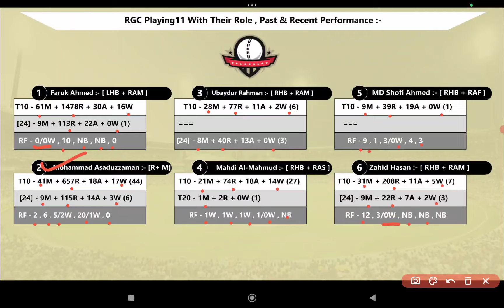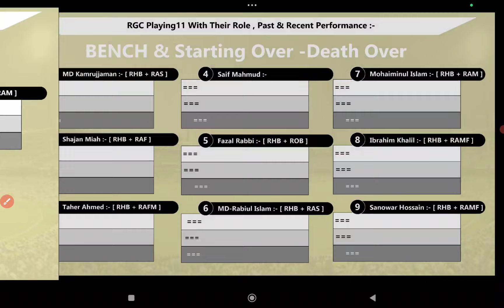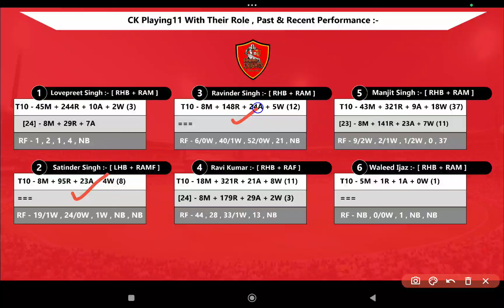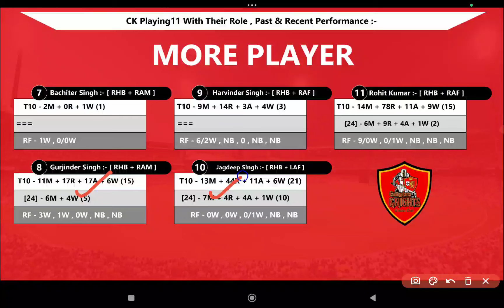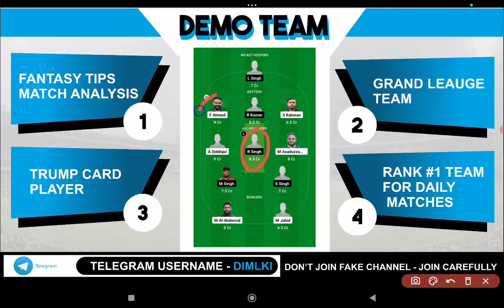RGC vs CK || RGC vs CK Prediction || RGC VS CK 15TH ECSN PORTUGAL T10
This Video Also Include :

RGC VS CK LAST Match PERFORMANCE
RGC VS CK Prediction
 Prediction
Rangers CC vs Coimbra Knight T10 Match Prediction
RGC VS CK T10 Match
RGC VS CK 24TH MAY
RGC VS CK T10 TEAM
RGC VS CK FANTASY TEAM
ECS T10 PORTUGAL Prediction
RGC VS CK PLAYING Prediction
RGC VS CK POSSIBLE11 FOR T10 Match

1. This Analysis Based On My Understanding , Knowledge , And Instinct . While Selecting Your Team , Consider The Point Mentioned And Make Your Own Decision .

3. This games involves an element of financial risk and may be addictive,so.please play responsibly and at your own risk..

4. DREAM IS MONEY Do Not Permote Any Gambling App And Not Liable For Any Profit Or Loss Which May Arise From Any App